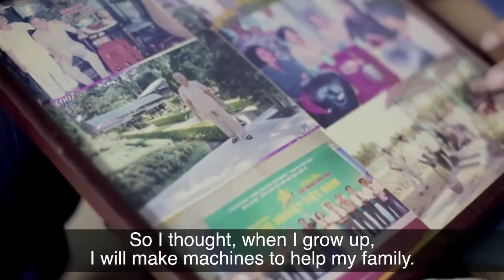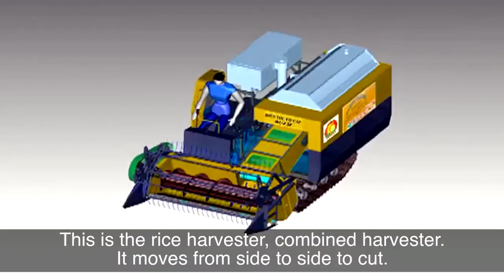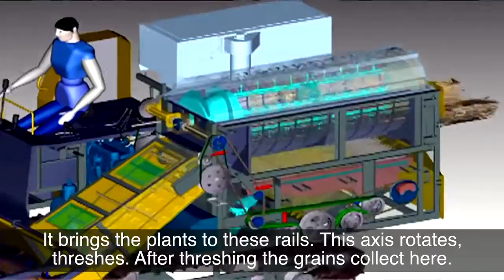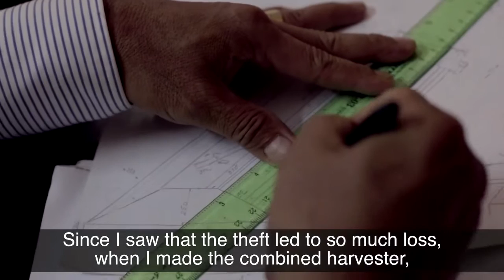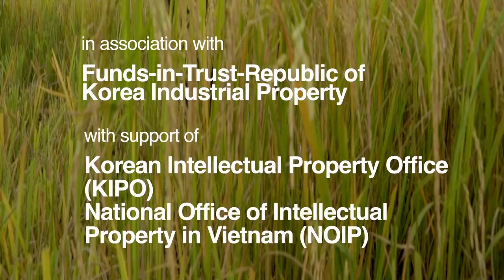dev.TV: Rice Harvester in Vietnam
dev.TV
WIPO: Appropriate Technology - Rice Harvester, Viet Nam

Directed & Shot by: Matt Dworzanczyk
Production Manager: Hong Ho Lam
Post Production: dev.TV

dev.tv is a Swiss non-profit NGO founded by media professionals. Its goal is to promote the television coverage of issues related to the human, economic and environmental condition.

Etherium Sky handled all aspects of the dev.TV production in the Mekong region of Vietnam.